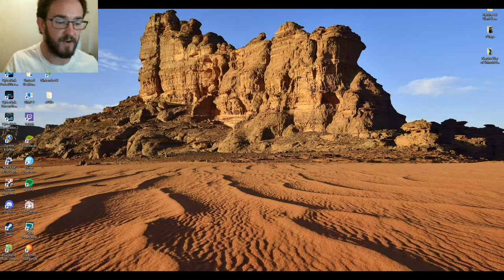Minecraft | Magic & Mayhem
Hi my friends I'd like to play this server with you in Minecraft 🙂 just let me know if you're interested. 👍 It's called Magic & Mayhem, you can cast spells, complete quests, level up your character & go on exciting adventures.